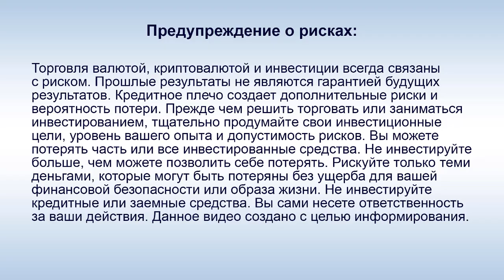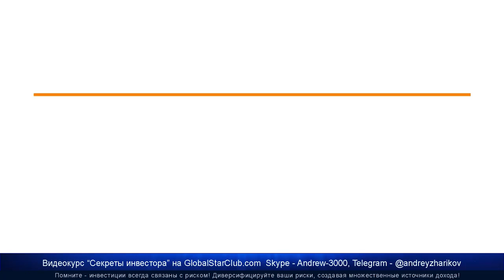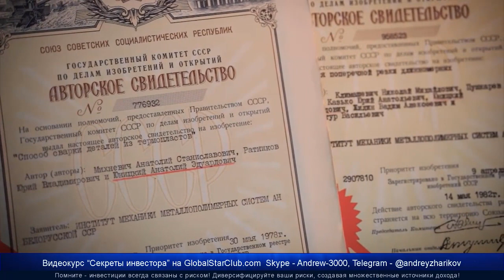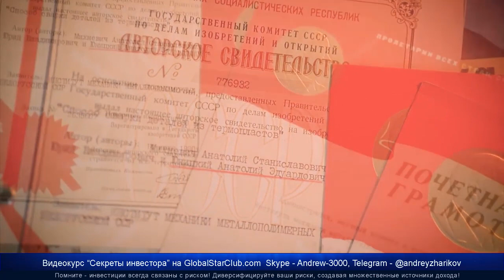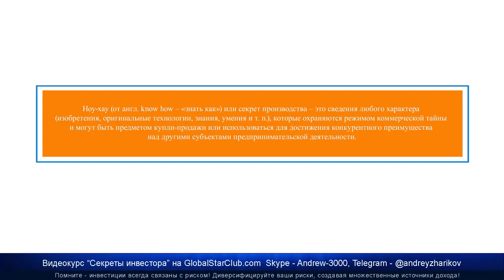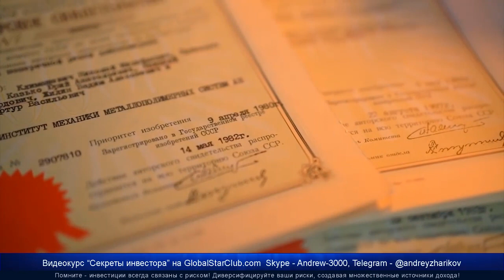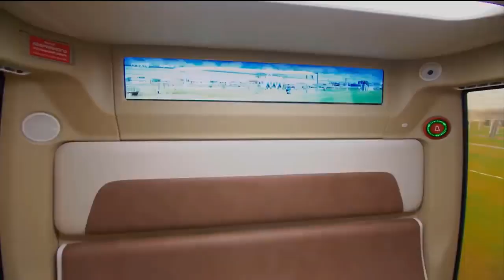А. Э. Юницкий: "А если SkyWay построят китайцы?"